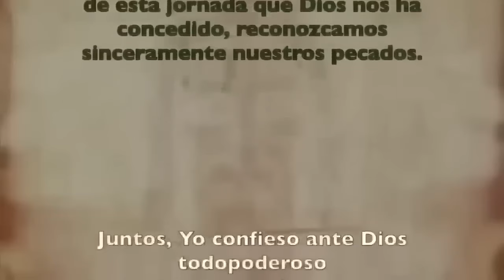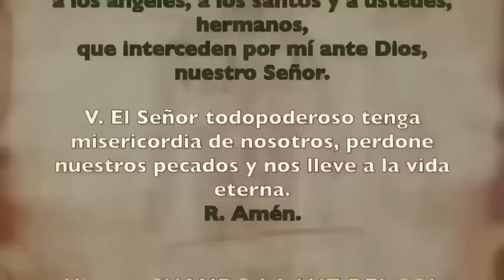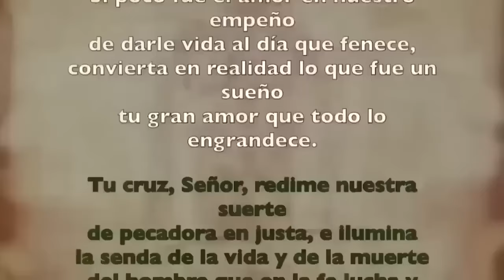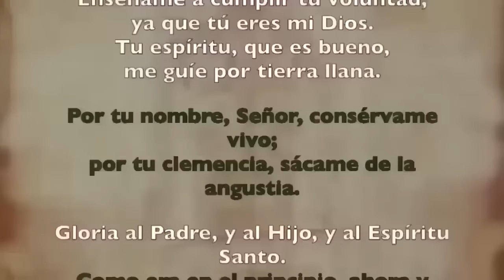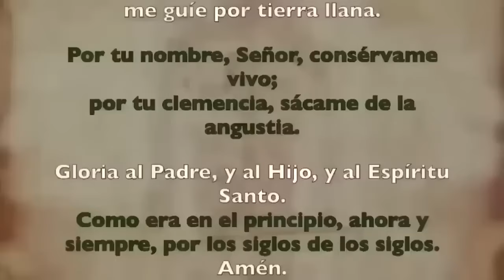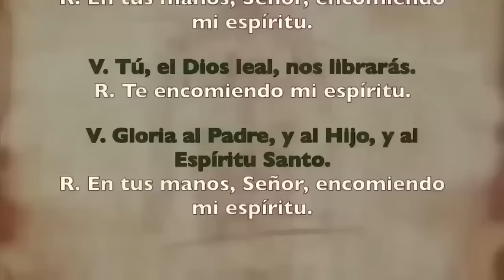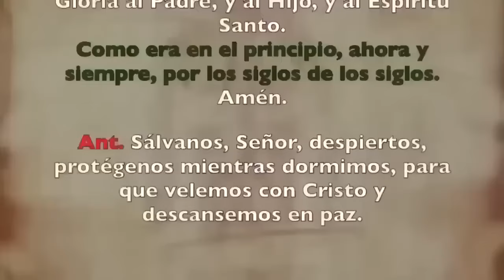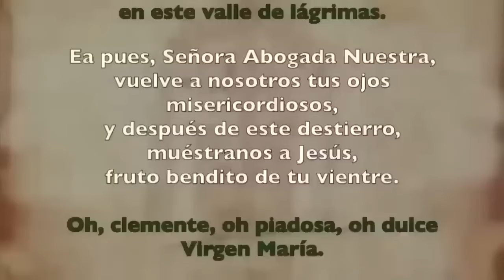Oración de la noche (Completas), MARTES 27 FEBRERO | II SEMANA DE TIEMPO DE CUARESMA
Oración de la noche (Completas), MARTES 27 FEBRERO 2024 | II SEMANA DE TIEMPO DE CUARESMA